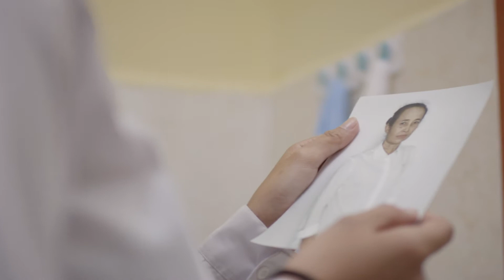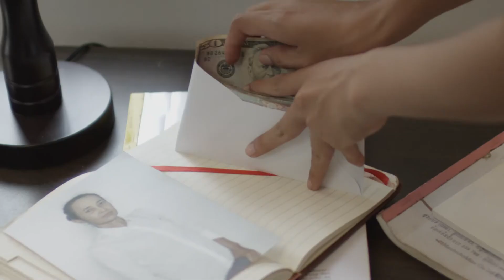Mother day - Short Film